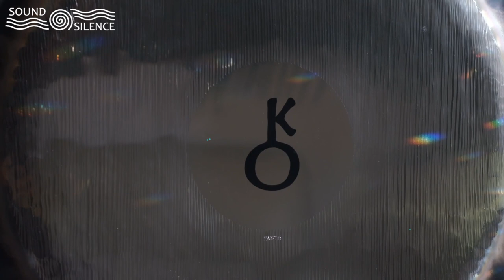Gong Bath - Sound Bath - Flowing Moving Sound of singing bowls and gongs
Gong Bath - Sound Bath - Reiki Meditation with himalayan singing bowls and gongs.
Flowing Moving Sound - Group Sound bath meditation

INTENTION: The intention of these recordings is to help you de-stress and feel relaxed yet energised and inspired.  I use Reiki for healing and set my intention to send to all who would like to receive during our sound baths. If you are inspired and uplifted by these Meditations, Sound Baths, Gong Baths, Sound Meditations and Sound Journeys and you wish to donate (any amount) please
Thank you so much 🙏🙏🙏 Pam and Jurek

We welcome feedback or just tick 'like' if you've enjoyed the track and subscribe and click on the bell if you'd like to stay in touch and be notified when we post a new recording

"Listening to this took me to another place and another time. I felt the sensations change in my body as the sound flowed from bowl to bowl to gong - my thoughts slowed and I relaxed I focused on the smoke from the incense moving across the image on the screen and sound began to take me to what seemed another place and another time."  Pam April 2020

Recorded live at Letchworth Garden City, UK February 2020.
Videos were recorded on a Fuji X-H1
The singing bowls were recorded using a Zoom H4n Handy Recorder

Now for your Soundbath

The sounds can make meditation easier, stimulating brainwave activity moving from a busy monkey mind state to deeply relaxing and at the same time revitalising.  The singing bowls work on all aspects of our being - physical, mental, emotional and spiritual.

To experience deep relaxation and feel calm, energised and 'intune' find a quiet spot and get comfy, listen in using headphones or good quality speakers. Take a few deep breaths noticing how your body naturally rises and falls with the inhale and exhale, feel that familiar rhythm of the body moving as you breathe in and out, in and out. If you've been feeling anxious try extending the out breath so you breathe in for the count of 4, hold for the count of 2 and then breathe out for the count of 7 and do this again three times and return your normal way of breathing.

When your exhale is even a few counts longer than your inhale, the vagus nerve sends a signal to your brain to turn up your parasympathetic nervous system and turn down your sympathetic nervous system.

The parasympathetic system controls your rest, relax, and digestion response. When the parasympathetic system is dominant, your breathing slows, your heart rate drops, your blood pressure lowers and your body is guided back into a state of calm and healing.

The sympathetic nervous system on the other hand, commands your fight-or-flight response. When it fires, your heart rate and breathing speed up and stress hormones like cortisol start pumping through your bloodstream, preparing your body to face a threat.

Now you've begun to feel more relaxed with your breathing turn your attention to the sounds and listen to the different harmonics, the rise and fall of the volume and pace of the music.   If for any reason you become distracted by thoughts or a sound from outside then focus again on your body breathing, feel the familiar rise and fall of your body and when you feel settled return your attention to the sound of the bowls.